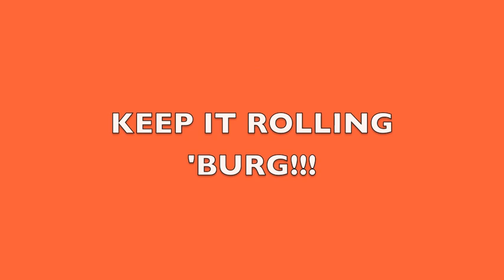Women's Lacrosse vs. Catholic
Fourth-ranked Gettysburg defeated No. 16 Catholic 14-12 on April 11, 2012. The Bullets received three goals from both Lindsey Robinson and Hannah Church, including a nifty behind the head shot by the former.